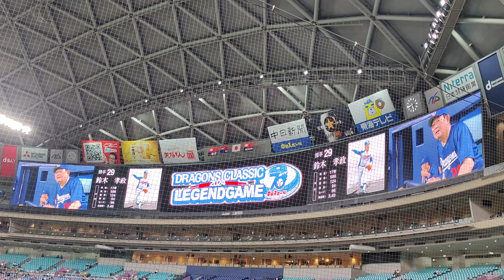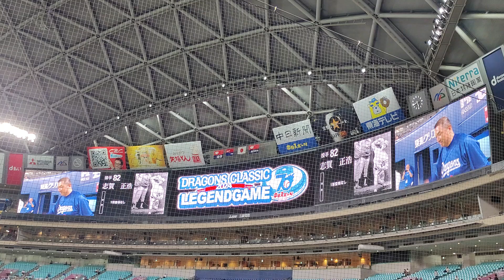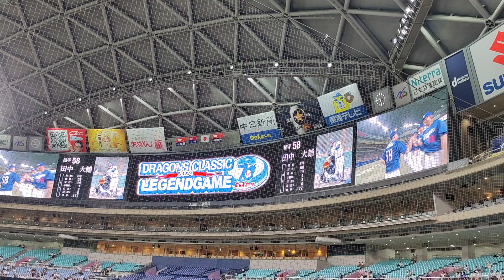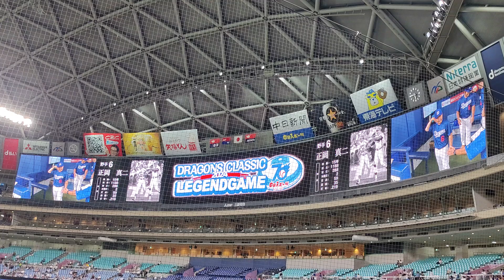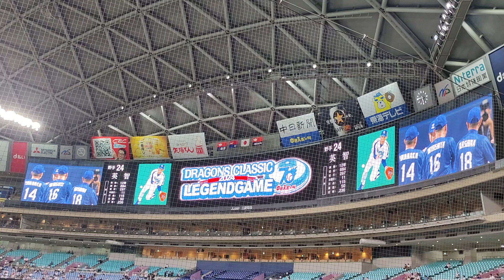【中日ドラゴンズOB戦】出場するレジェンドの発表！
中日ドラゴンズで初めて実施されたOB戦です。往年のレジェンドが出場しとても盛り上がっていました。